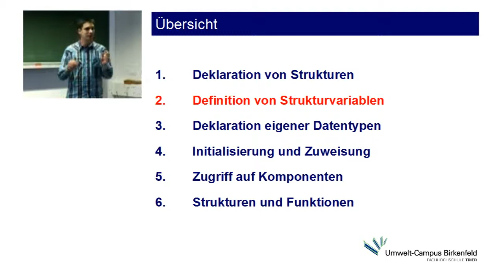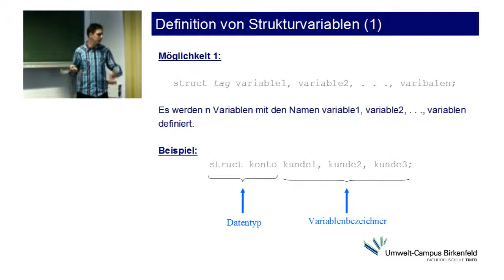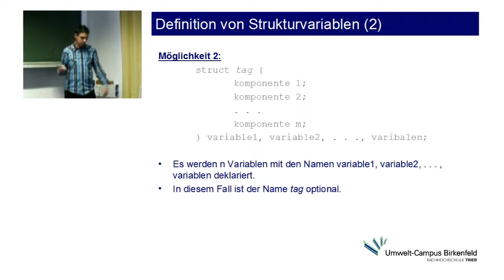PROGRA I: X. Strukturen - Teil 2 - Definition von Strukturen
Programmierung I am Umwelt-Campus Birkenfeld
Dozent: Michael Bernward Schmidt M.Sc.
Angebot: jedes Wintersemester
Qualifikationsziele: grundlegenden Kenntnisse der Programmierung und praxisrelevanten, imperativen Programmiersprachen